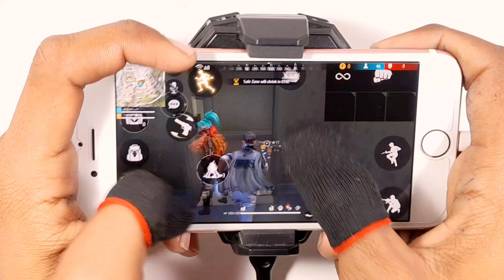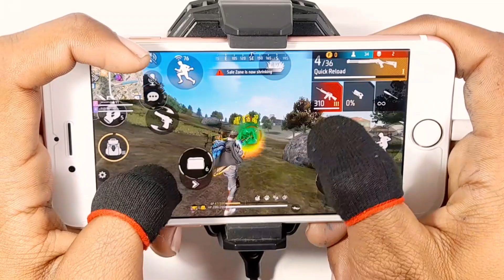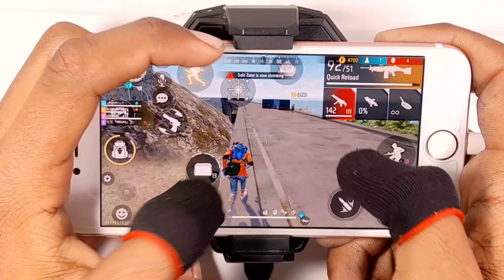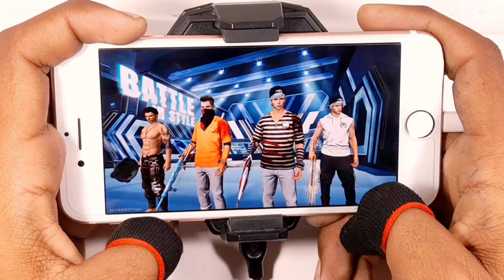Free fire live | Full handcam IPhone 6s⚙️Settings Free Fire max HUD+DPI+ MACRO 2 gb ram🔥Part-198